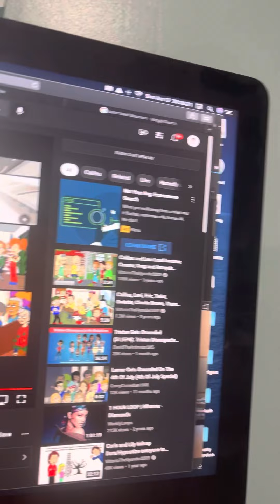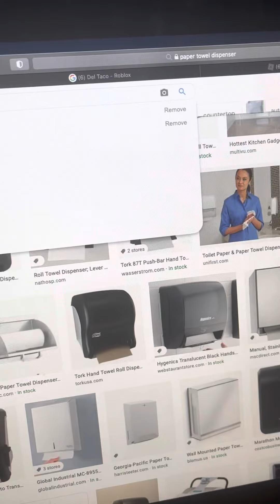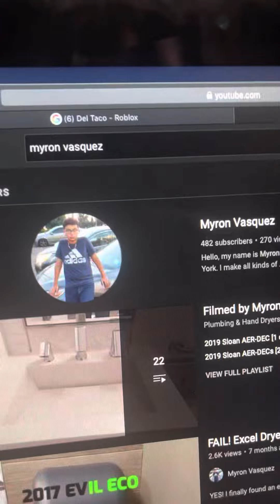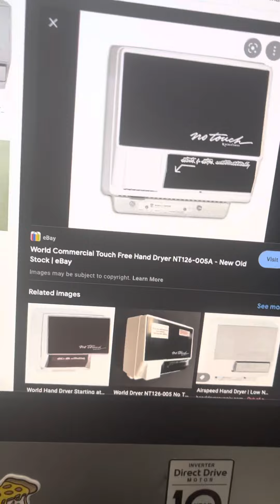S1 E19 Paper cowards grounds Luke from TSFC and hand dryers with Luke/grounded